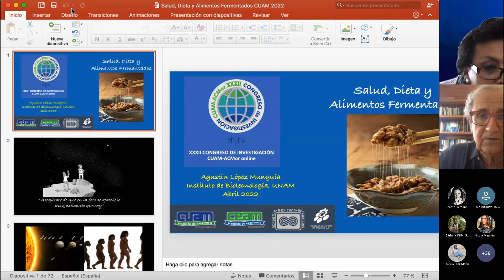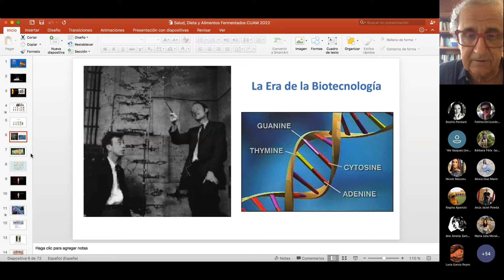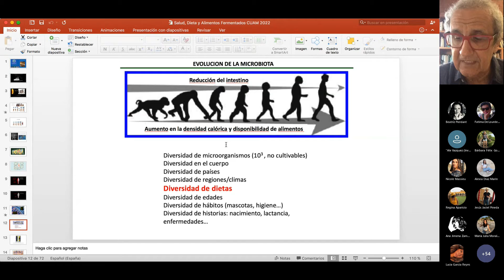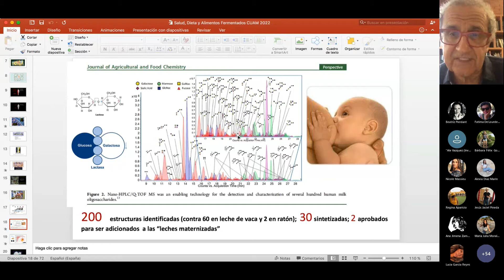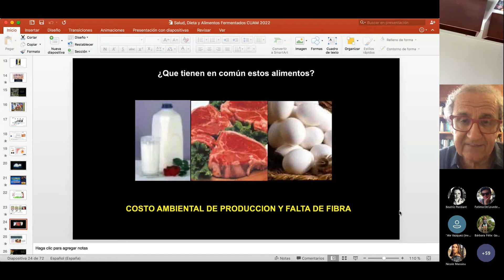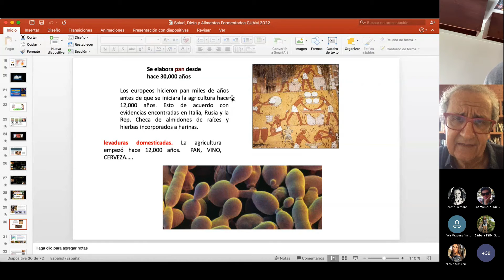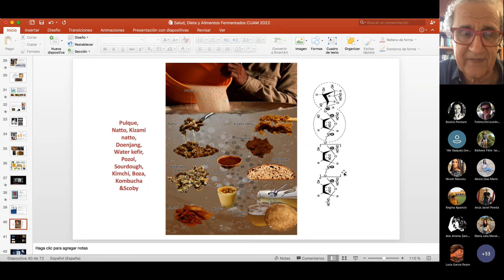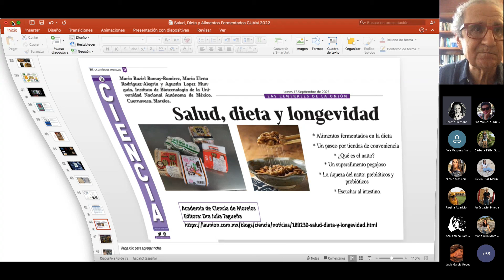Salud dieta y alimentos fermentados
Dr. Agustín López Munguía